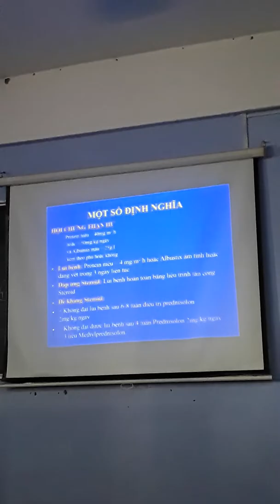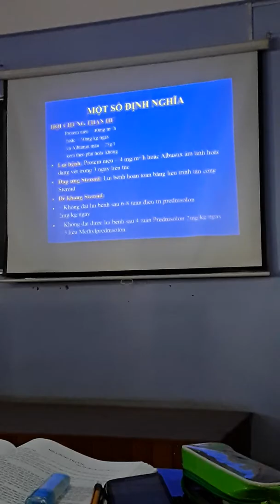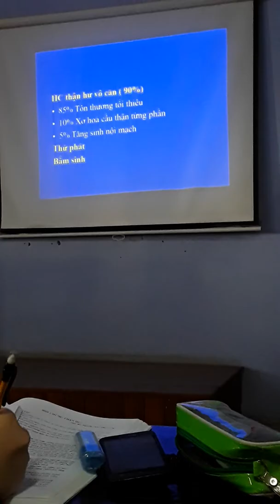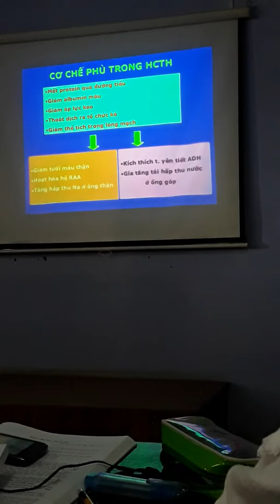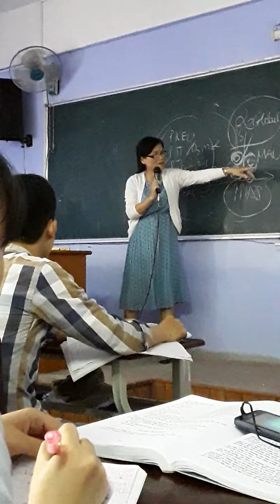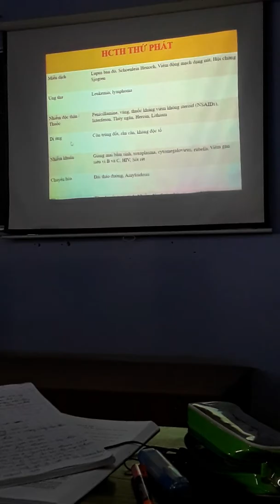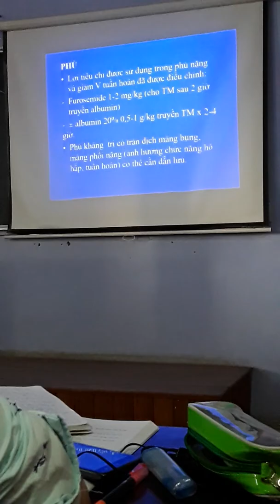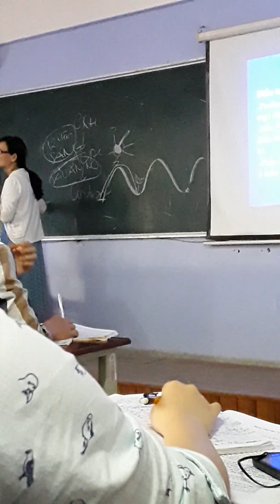HC thận hư trẻ em cô Yên p1